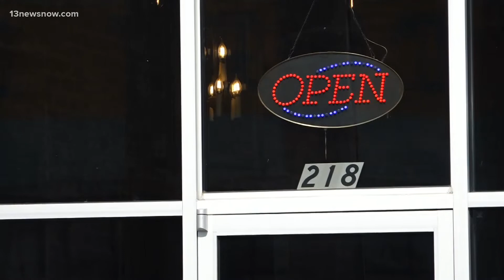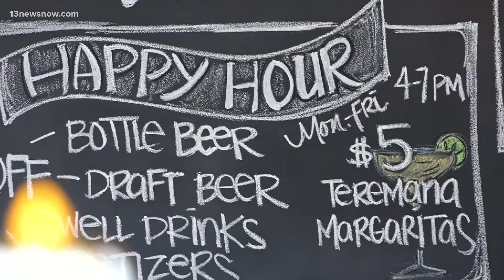City leaders look to revitalize Midtown Norfolk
Norfolk city leaders are asking for the community to share ideas for an area between Granby and Church Streets.